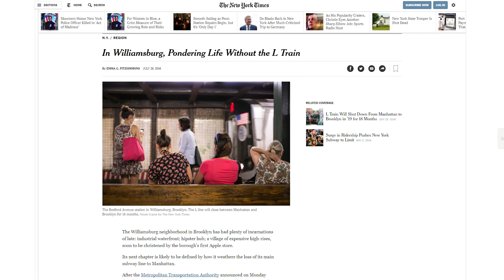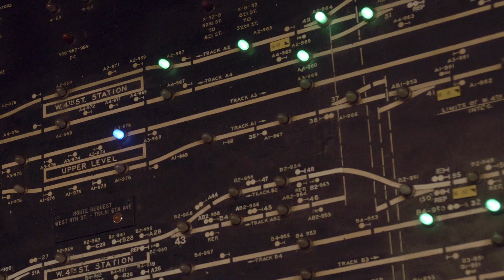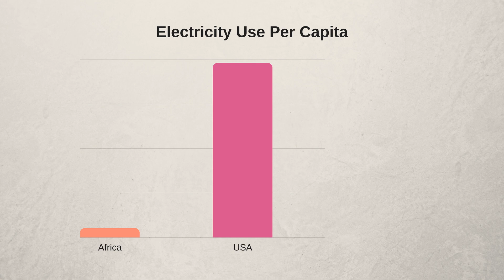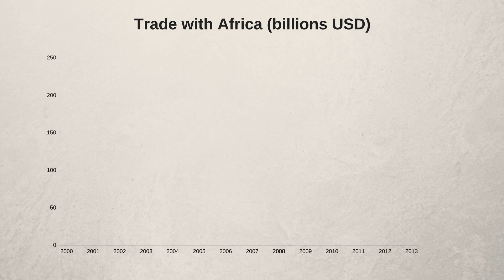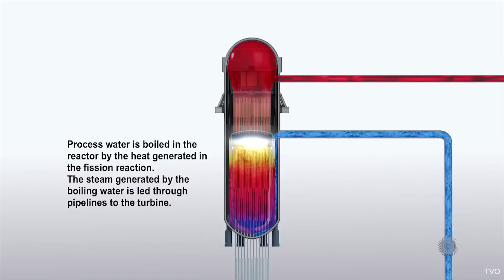What NYC Can Learn from Africa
The "Summer of Hell" now afflicting New York City comes not from decades of overdue maintenance, but from decades of having no future plan for the next level of infrastructure! Just as Africa must develop by leaps, rather than through "appropriate technologies," NYC must be developed in the international context of bridging the Bering Strait, a national high-speed rail network, and using the highest technologies, such as nuclear fusion and maglev trains, to lay the basis for a more productive future. Simply repairing NYC's 100-year-old system is like putting solar panels on roofs in Africa. Go to the next level, instead!

Presenter: Jason Ross

Sign our petition to rebuild the nation!